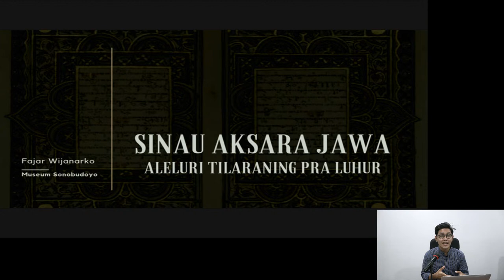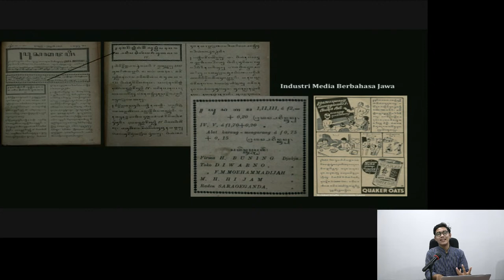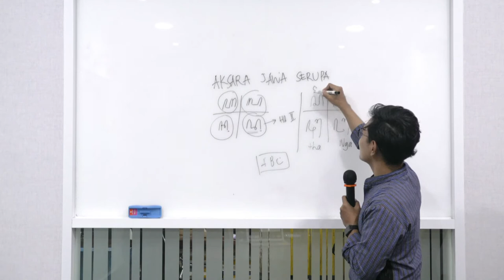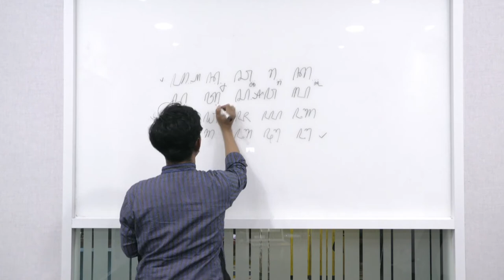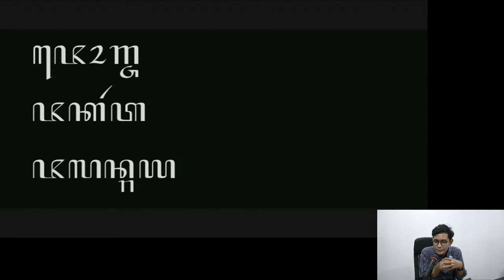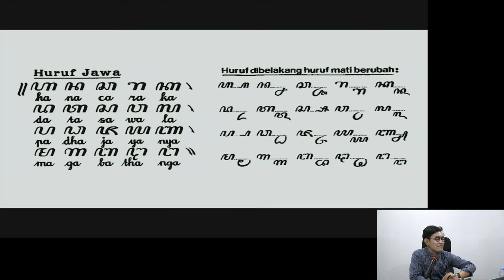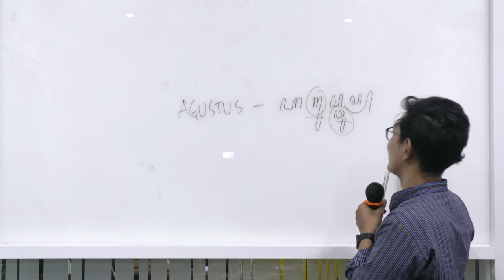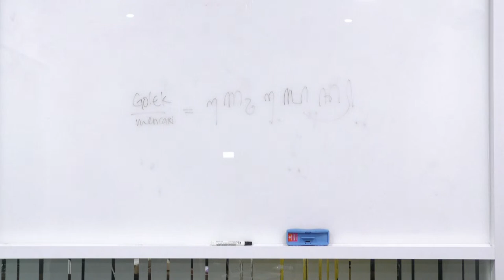Belajar Aksara Jawa